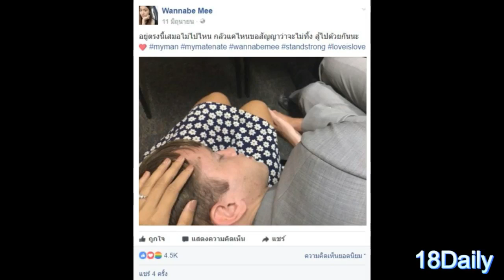เปิดวาร์ปแฟน My Mate Nate สาวไทยสุดแซ่บ! ที่กำลังจะแต่งงานกับผู้ชายคนนี้! พูดเลยต้องดู!!